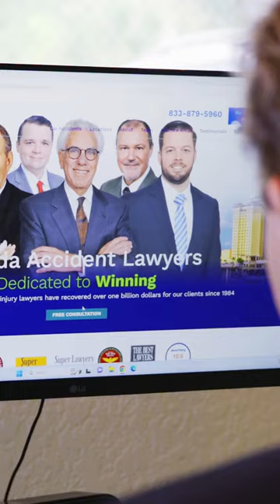Attention, Engagement & Transparency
Chris Limberopoulos, Founder and Managing Attorney at the Florida Law Group, trusts Empirical 360 for a reason. Our focus on attention, engagement, and transparency ensures you understand every aspect of your advertising campaigns. As Chris shares, our collaborative approach has driven increased website visits, referrals, and client retention. Is your law firm ready for more qualified leads? Contact our team today!